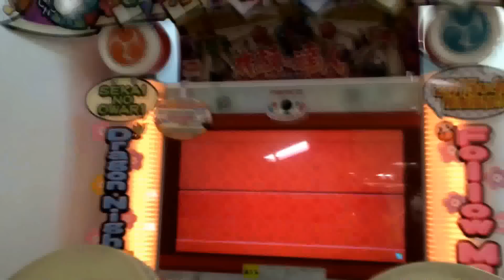こころぴょんぴょん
ぷれいやー: オタク カメラ:親父

チノちゃああああああああああああああああああああああああああああああああああああああああああああああああああああああああああああああああああああああああああああああああああん❤️♥️♥️♥️♥️♥️♥️♥️♥️♥️♥️♥️♥️♥️♥️♥️♥️♥️♥️♥️♥️♥️